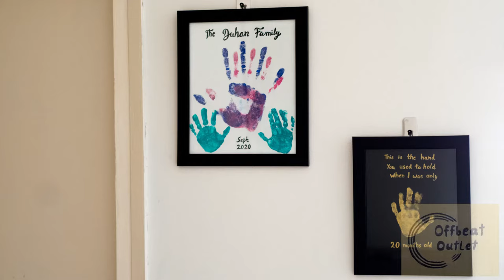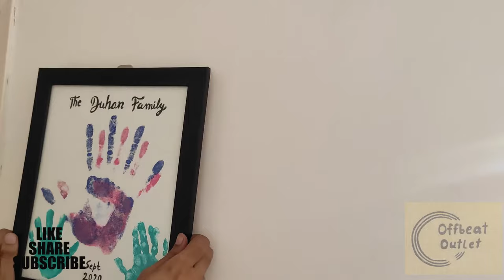Family Hand Print on Canvas | Toddler hand print idea | DIY | How to take family hand print at home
In this video I will show you how we took our hand prints on a canvas. Also I took handprint of my daughter on a separate canvas.
Hope you enjoy the idea!

💖Things you need to make this Hand Print canvas :

1. canvas
2. hangers which can gold upto 2 kg weight
3. 0 no brush for text
4. Acrylic colour